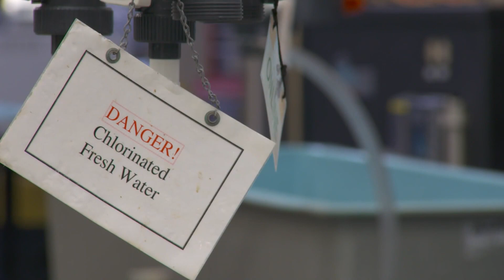New study by NOAA shows how marine heatwave impacted Alaska Bering Sea snow crab population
Two weeks after the snow crab season was canceled in Alaska's Bering Sea for the second year due to population concerns, scientists have released more details about what they think happened to them.

According to research by the National Oceanic and Atmospheric Administration, 10 billion snow crab vanished from Alaskan waters in the span of three years.

Scientists called it a "population collapse."